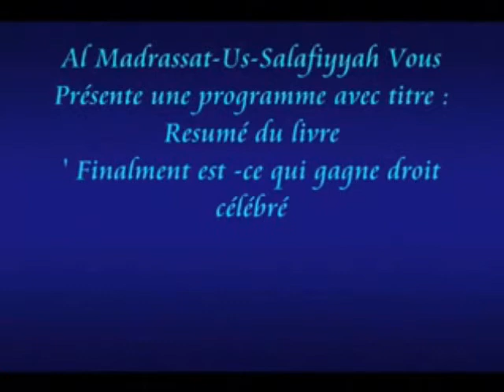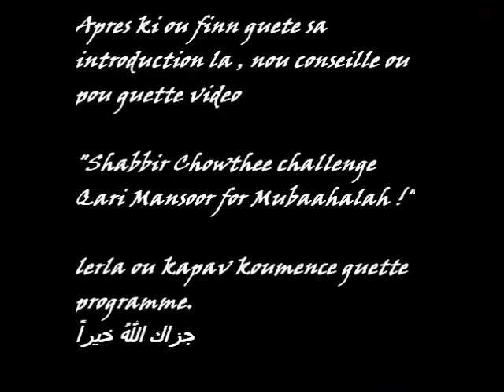Finalment est-ce qui gagne droit célébré Yawm-un-Nabi Intro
ene réponse au Bareilwi Qaari Mansoor et Consorts.. eid milad un nabi bid'ah hassanah sayyiah bidati jamaat qari mansoor yaum un nabi